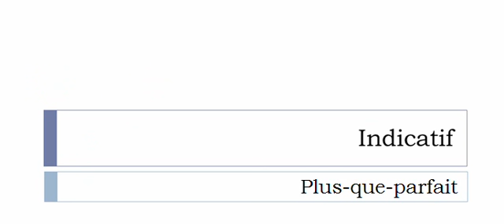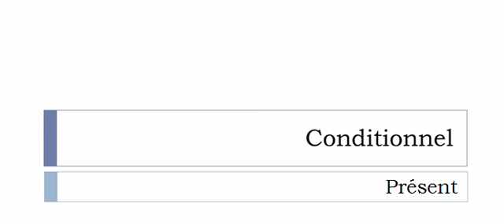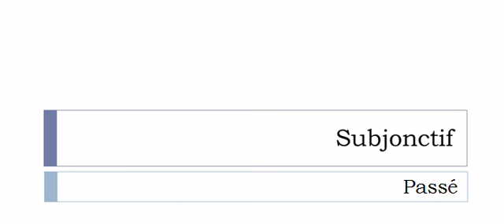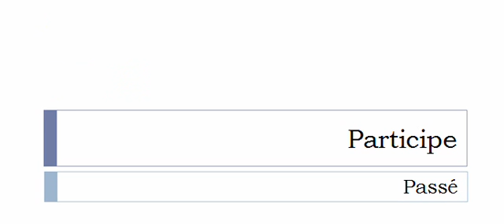Aprender francês = Conjugação = Gazéifier